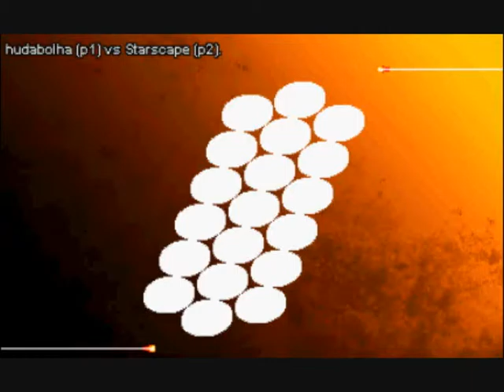SF3 3rd Strike, hudabolha (DU, IB) vs Starscape (HU, Q, RY), part 3